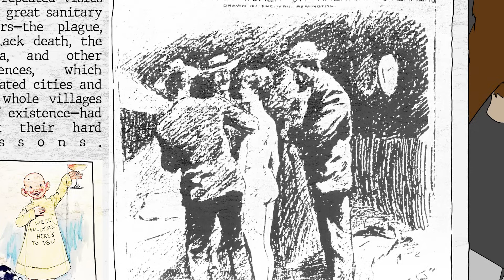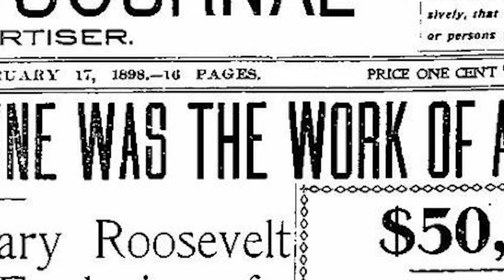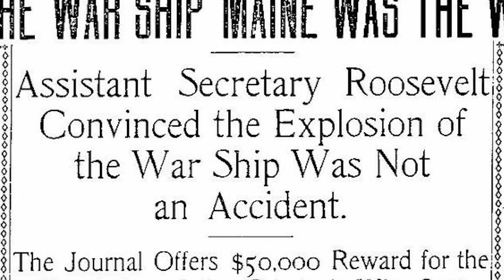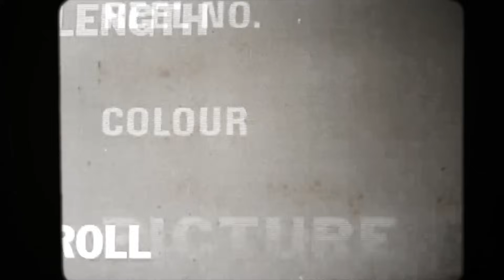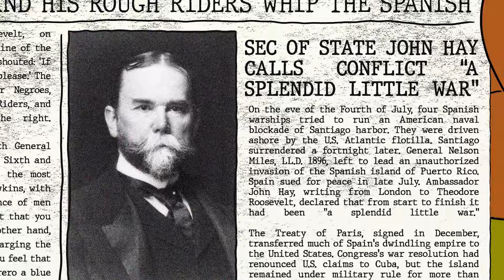Spanish-American War | Animated History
Remember the Maine, yellowjournalism and the rise of TeddyRoosevelt? Now you do. Check out this animatedhistory of the "splendid little war" that launched the United States onto the imperialist stage and have a few laughs while doing so.